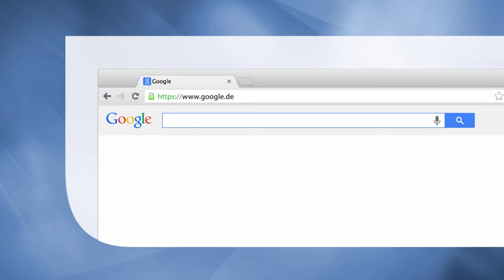Statistik-Fallstudien mit Excel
Übungsbuch mit realisitischen Anwendungsfällen.
Als Klausurenkurs nutzbar.
Stellt das nachhaltige Gesamtverständnis und die Transfereinübung sicher.

Hauptdisziplin: Business and Management